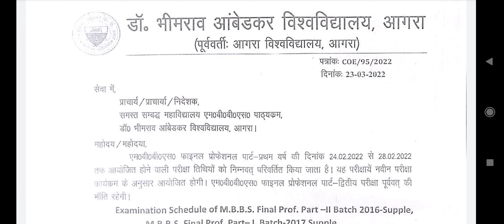agra university MBBS prof first exam date sheet